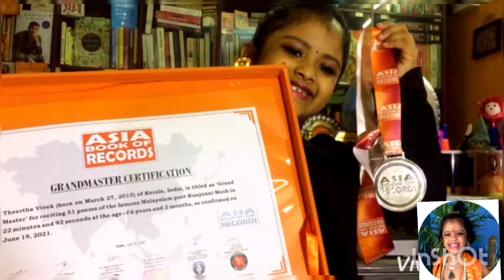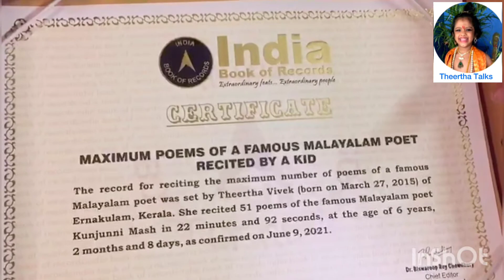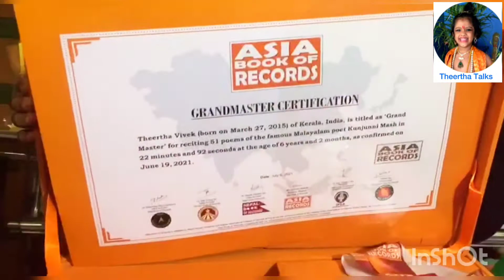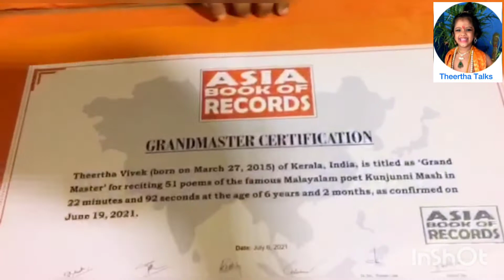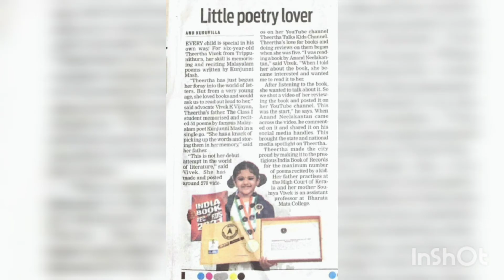India Book of Records and Asia Book of RecordsWhat is inside the box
EPISODE#300
India Book of Records and Asia Book of Records
What is inside the box by Grandmaster Theertha Vivek
 @THEERTHA TALKS Kids Channel
Special4KIDSWorld